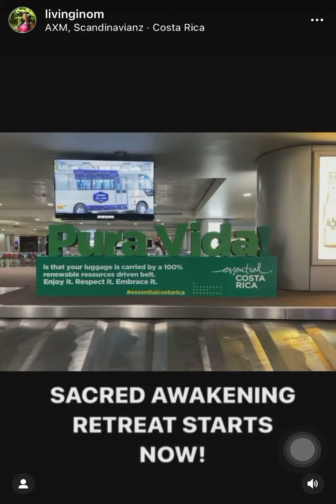Day 1 Sacred Awakening Retreat 2022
🌴COSTA RICA SACRED AWAKENING RETREAT🌴

🐒DAY ONE

The travel to Costa Rica goes by pretty fast as we usually take an overnight flight!

And each and every time I land in Costa Rica, my body feels like I’m hOMe!💕
What a blessing it is to have an amazing group of Unicorns from so many different locations come take this Healing Journey in Costa Rica!!

🦋Hondo, Texas
🦋Port Richey, Florida
🦋Folsom, California
🦋Elk Grove, California
🦋Rancho Cordova, California
🦋Galt, California
🦋Sacramento, California
🦋Star, Idaho
🦋Nazareth, Pennsylvania
🦋Ottawa, Canada

We spent the first day getting to the hotel to ground ourselves into the Costa Rican vibes and then meet up as a group for our first Soul Family Dinner!

Iggy found this AMAZING plant based restaurant in San Jose, ARBOL DE SEDA!!!

The food was tantalizing to the eyes and pure bliss for your taste buds!!!

Huge portions and exceptional service to accommodate our large group last minute!!!

CUISINES
Latin, Fusion, Healthy, Central American, Costa Rican

SPECIAL DIETS
Vegetarian Friendly, Vegan Options, Gluten Free Options

I could eat here every day! If you’re in San Jose, GO HERE!!!

Our tummies were full and totally satisfied!!!